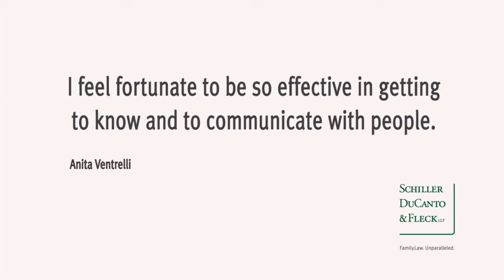Anita Ventrelli- Divorce lawyer for professional athletes, business executives and professionals.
I’m Anita Ventrelli and I am a senior partner with Schiller DuCanto & Fleck.
Getting to know clients in a way that helps me teach them what the law can and can’t do for them - is the main goal of every representation.

I feel fortunate to be so effective in getting to know and communicate with people.

So many times when people come in and ask for things, lawyers forget to ask, ‘Why?”

And “Why?” is the most important question to ask when you’re working with somebody about the areas of life that are so critical to them.

I think one of the best compliments I ever had was sitting with a client in court and the man sitting next to him asked him how long his sister had been practicing family law.

And he looked at the guy and said, ‘She’s not my sister, she’s just my lawyer.’ And he looked at him and said, * ‘You know I don’t have that with my lawyer. I hope you realize you have something special.’